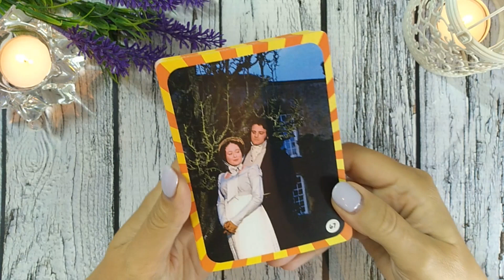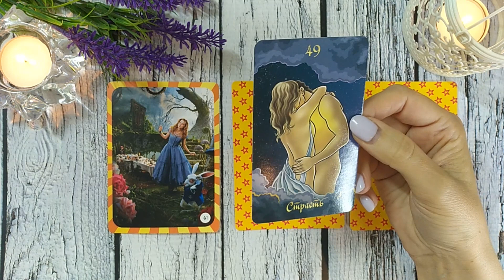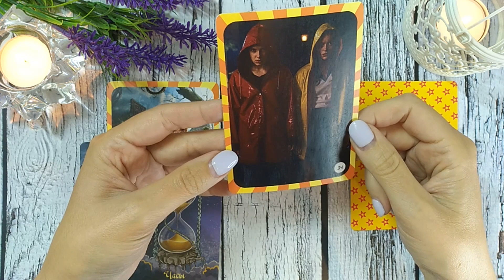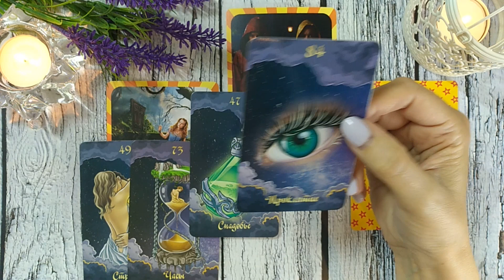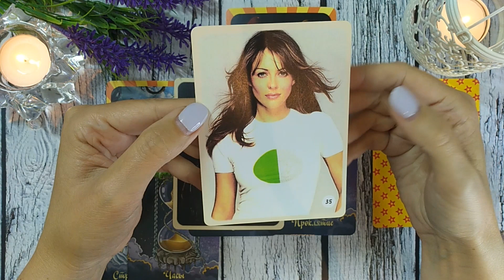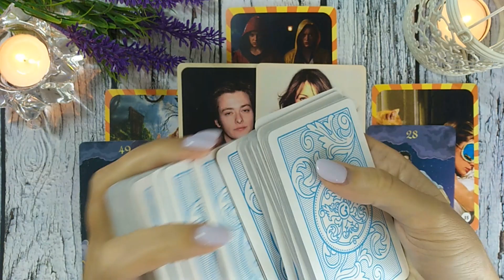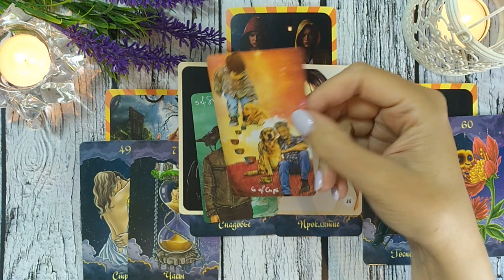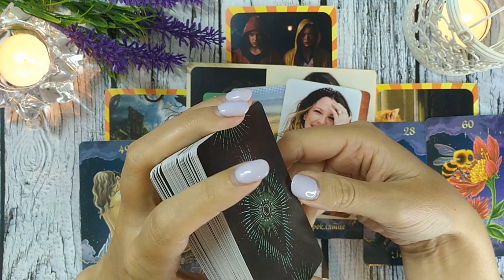ЧТО БЫЛО, ЧТО ЕСТЬ И ЧТО БУДЕТ МЕЖДУ ВАМИ? 🔥🧡🎯 НАРРАТИВНЫЙ РАСКЛАД